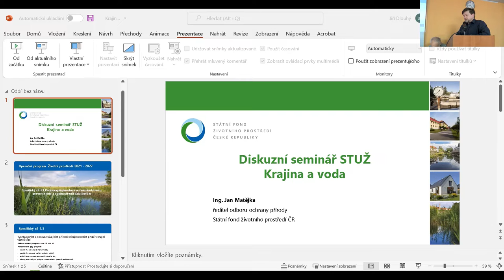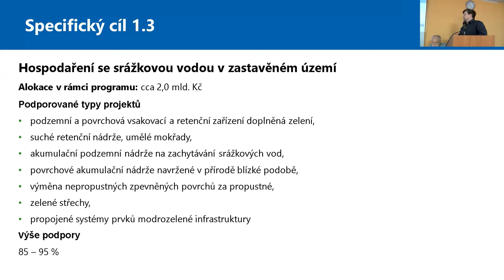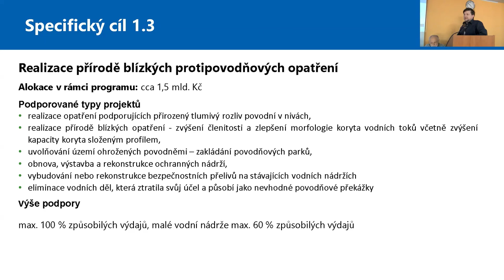Diskusní seminář Krajina a voda – Jan Matějka